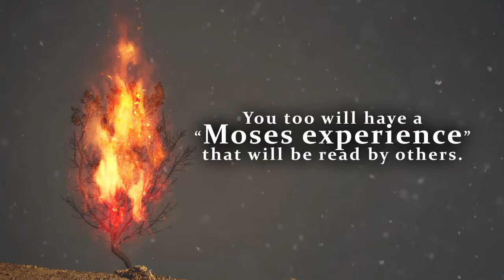The Moses Experience by Megan J.